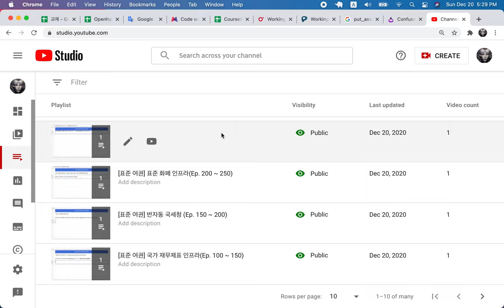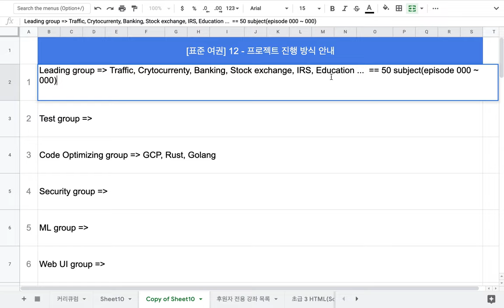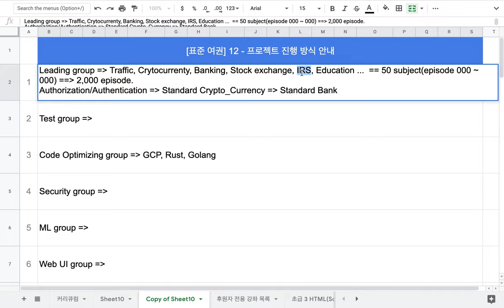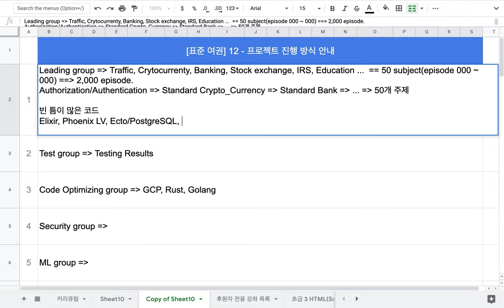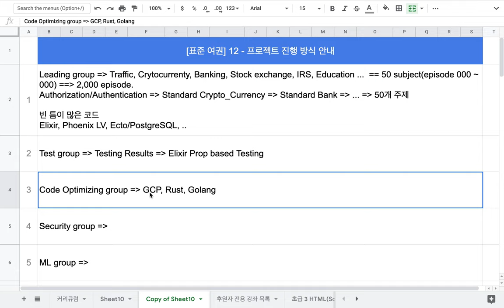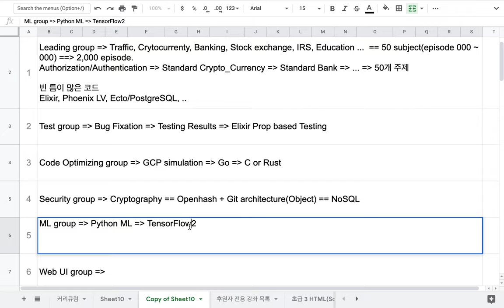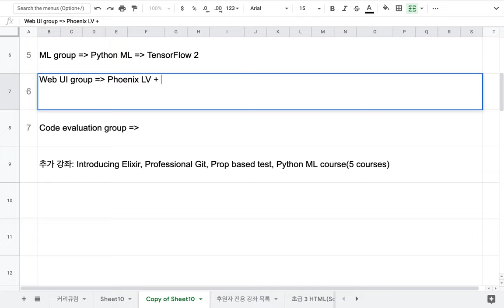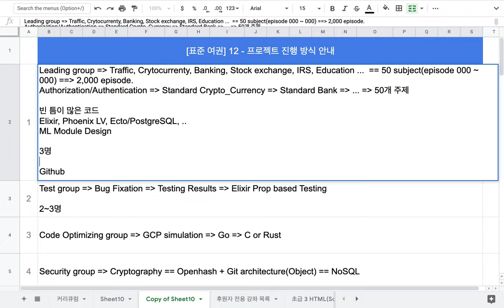[표준 여권] 12 - 프로젝트 진행 방식 안내